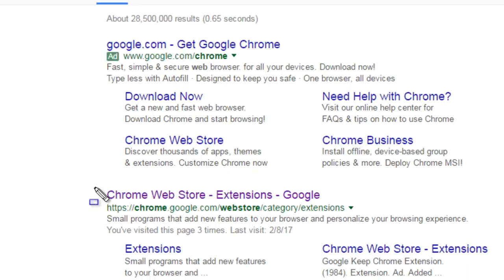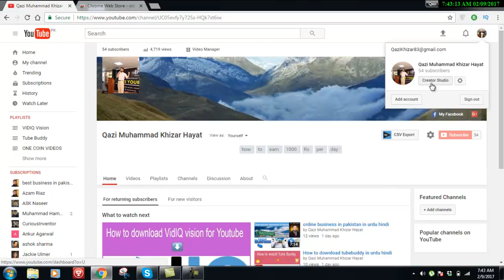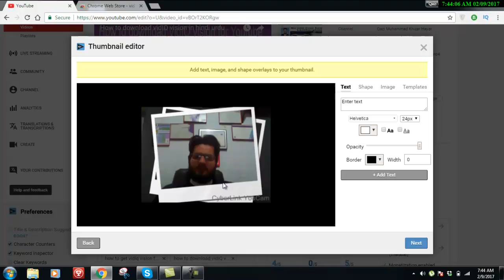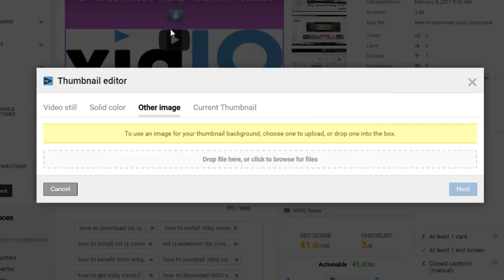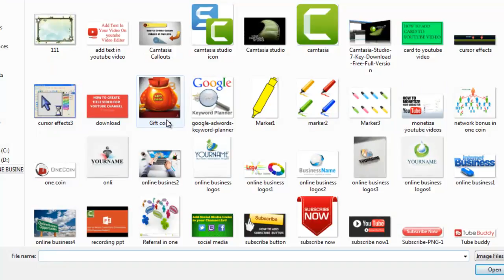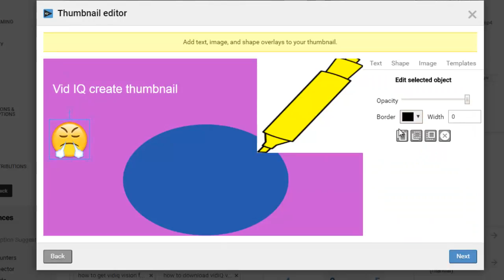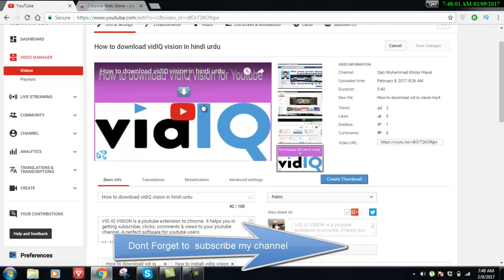How to create thumbnail with VIDIQ vision in hindi urdu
how to create thumbnail with VIDIQ vision is topic of today's video.  watch till end for complete learning. subscribe my channel for more interesting videos. like the video. share your valueable feedback. share the video on social media like facebook, twitter, instagram etc

VID IQ VISION is a youtube extension to chrome. it helps you in getting subscriber, clicks, comments & views to your youtube channel. A perfect software for youtube users.

My Name is Qazi Muhammad Khizar Hayat. I am internet Marketing Entrepreneur. I love to help people to change their life. I will give you suggestions that how you can earn money online. Just team up with me & earn zero percent risk free money. If you can click a mouse. You can earn money. All you have to do is to join my team & become successful.